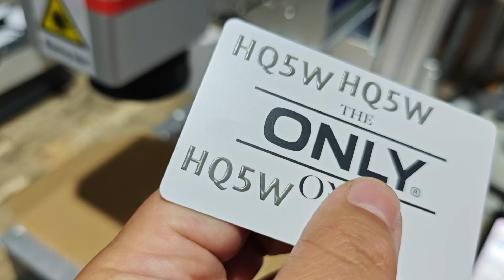Laser Foaming marking Engraving on plastic by UV laser marking machine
Foaming marking on plastic by UV laser marking machine